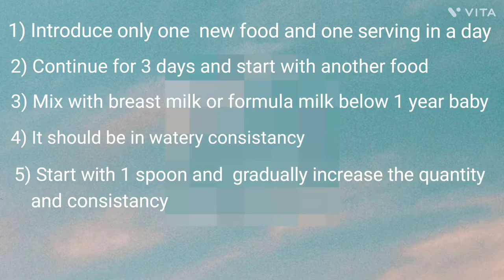Breakfast for 6+ month baby | What i give to my baby |६ + महीने बच्चों को क्या खिलाए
Ingredients:
Ragi   - 2 tbsp
Water - 1 cup
Salt    - pinch
Gaggery - 1 tbsp
Ghee   - 1/2 tbsp
Cashew and almond powder - 1 tbsp